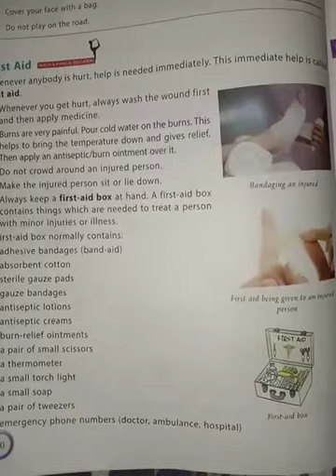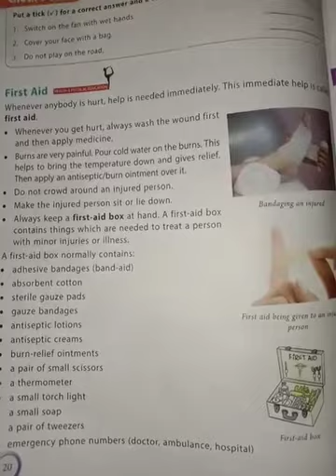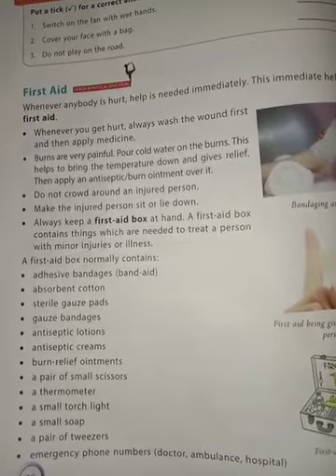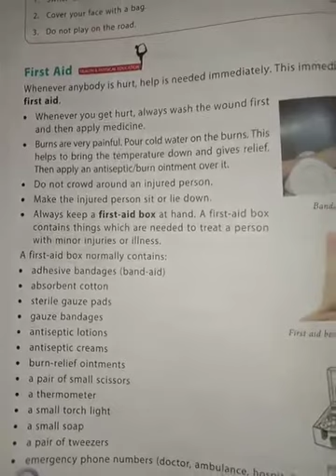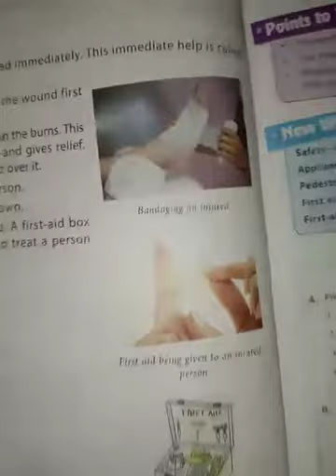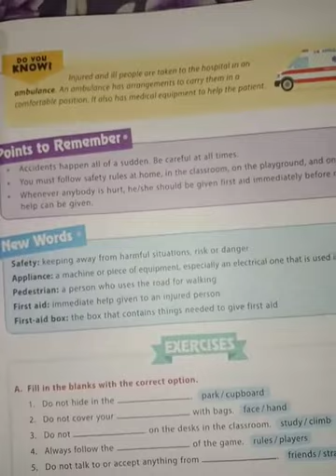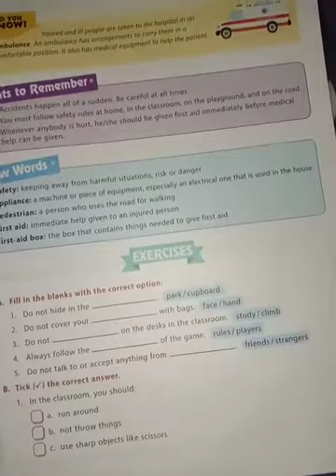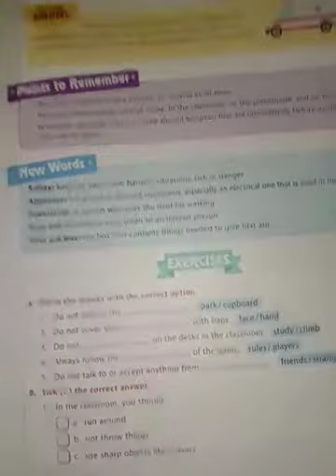Lecture_3_Class 3 ( Science )